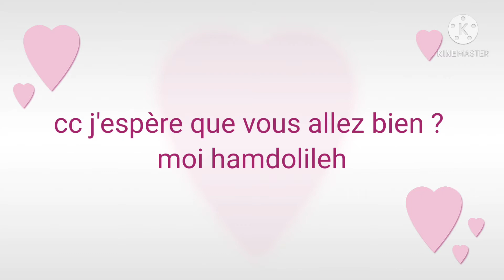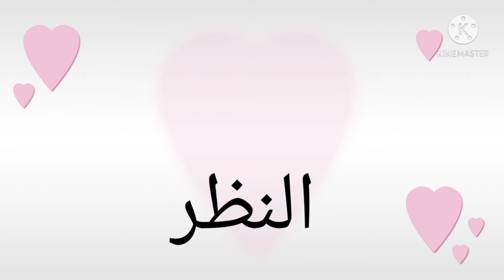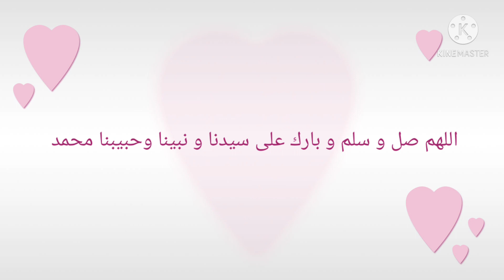تسمية الحواس الخمسة باللغة الفرنسية +الافعال و الأعضاء المساهمة في ذلك